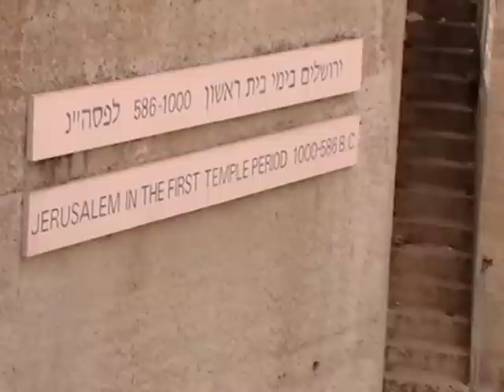MURALHA DE JERUSALEM DE 2700 ANOS DO PERIODO DO REI SALOMAO EM ISRAEL POR DUONE LATINO